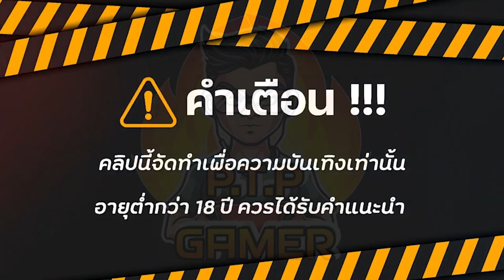สล็อตแตกง่าย สล็อตเว็บตรง สล็อตวอเลท เกมมาใหม่ แจกดีรีบไปจัดด่วน Werewolf's Hunt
🎈เกมไหนแตกดีเกมไหนเเตกง่าย วันนี้ (PTP GAMER) หรือ (ตรูปั่นทีเผลอ) มีบทความที่น่าตื่นเต้นสำหรับเพื่อนๆ ที่หลงใหลในเกมสล็อต ซึ่งเป็นแนวทางหนึ่งที่จะช่วยให้ผู้เล่น สามารถทำกำไรจากการเล่นเกมส์ได้อย่างรวดเร็ว และสนุกสนานไปพร้อมกัน ไม่ว่าจะเป็นมือใหม่หรือมือเก่า ก็รู้จักและติดตามเทรนด์ของ สล็อตแตกง่าย ทั้งนี้เพื่อให้สามารถเพิ่มโอกาสในการทำกำไรจากการเล่นเกมส์ได้อย่างรวดเร็ว ความสามารถในการให้ความรู้เกี่ยวกับสล็อตเป็นสิ่งที่มือใหม่เล่นสามารถหาได้จากเว็บไซต์และยูทูปช่องทางต่างๆ

💥คำเตือน คลิปวีดิโอนี้จัดทำขึ้นมาเพื่อความบันเทิงและสนุกสนานไม่แนะนำให้เล่นหรือทำตาม ผู้ชมที่มีอายุต่ำกว่า 18 ปี  ควรใช้วิจารณญาณในการรับชม

อย่ามองว่าการพนันเป็นช่องทางในการรวยและสร้างรายได้อย่างรวดเร็ว